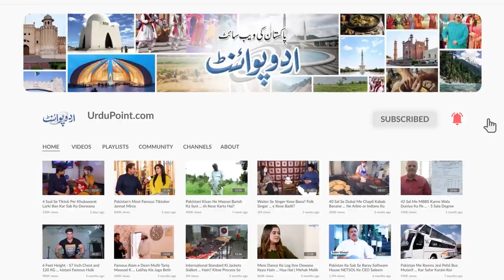Islamabad Ke Shehri Ne Mehran Limousine Kharid Li, Alteration Me Kitne Pese Lage? Features Kya Hain?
In Pakistan, the trend of modification in vehicles is growing up and it is a  popular business in country. A citizen of Islamabad has bought a Mehran car which has been converted into a limousine. UrduPoint Anchor Ali Raza has got interesting information from the owner of Mehran Limousine about the features of this vehicle. By watching this video, one can guess what new changes have taken place in Mehran car after making it look like a limousine and how much it cost.